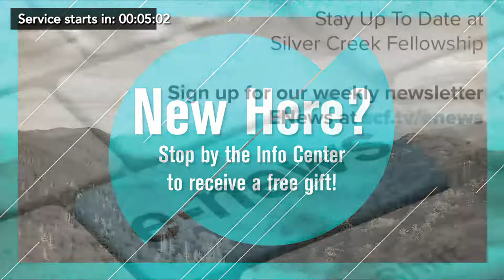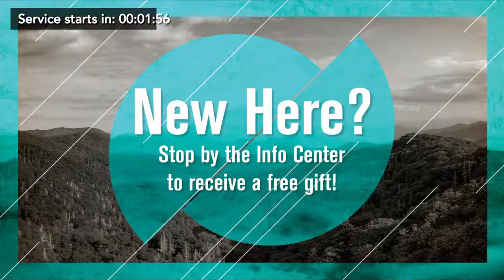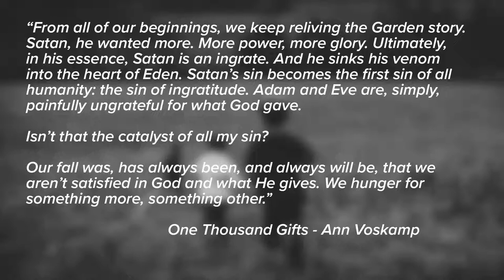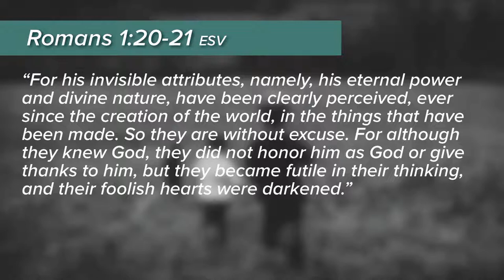Gratitude | Kurt Barnes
The message of the week is "Gratitude" by Kurt Barnes.

TABLE OF CONTENTS:
00:00 - Information Slides
13:55 - Music
24:46 - Church News
32:29 - Message by Kurt Barnes
1:05:33 - Music
1:17:15 - End

Download the Silver Creek Fellowship app on Apple and Android!